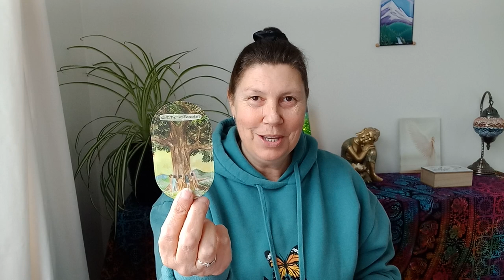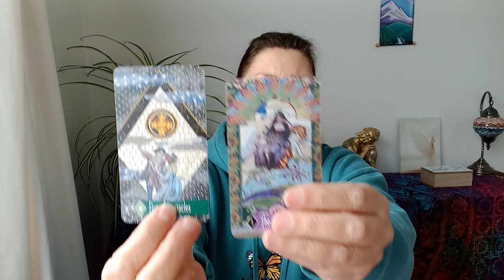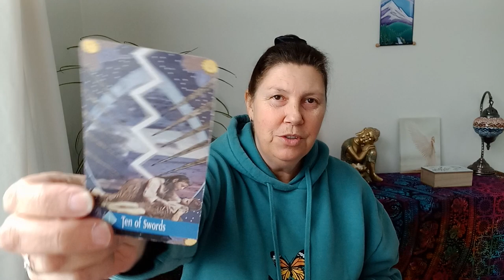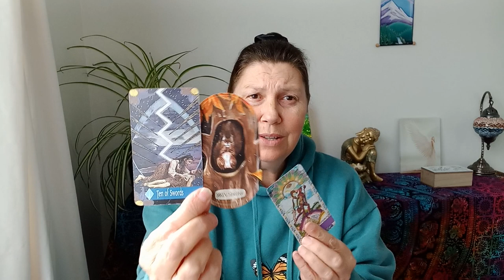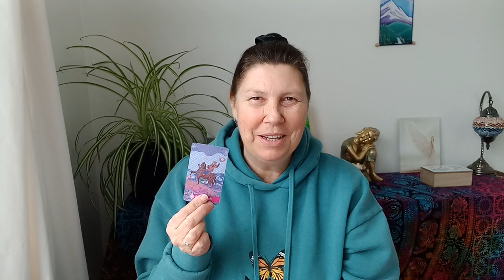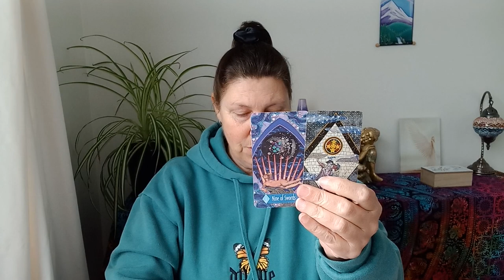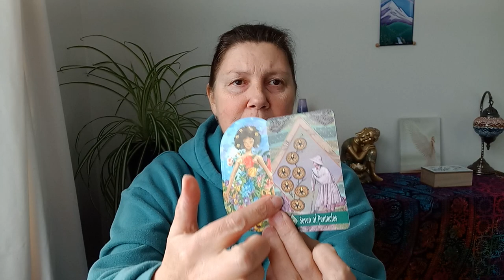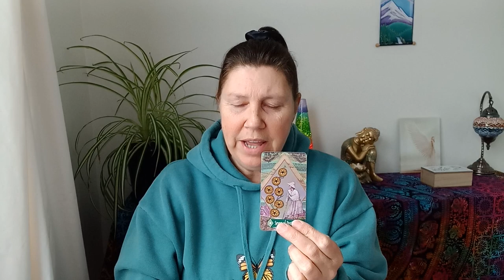SAGITTARIUS 🥁 Guidance Is On The Way! ✨️ Next Two Weeks 💚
Hi Sagittarius.

Juanita.